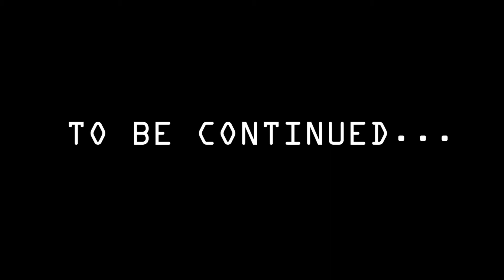Young Hayzz - Slight Work (Official Music Video) Shot X | HardRock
Young Hayzz performing Slight Work

Debut Album Coming Soon

Manager: Timothy D. Martin Jr

Tweet: @high_class_shit

HardRockMusicGroup, LLC